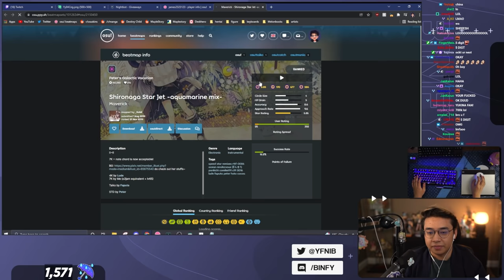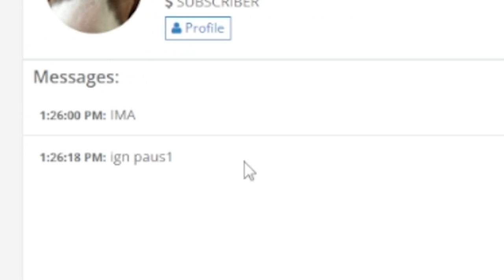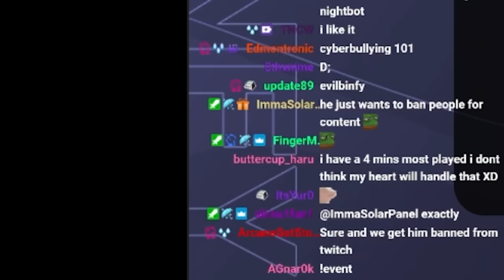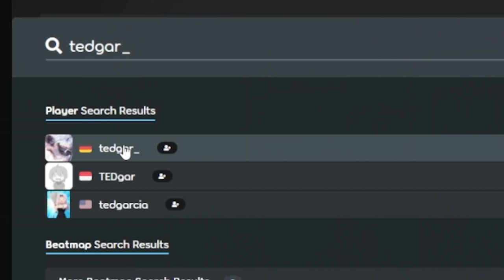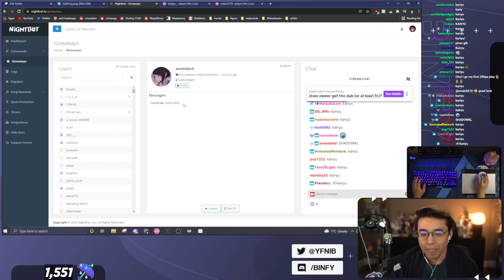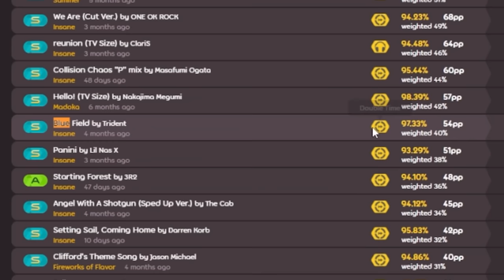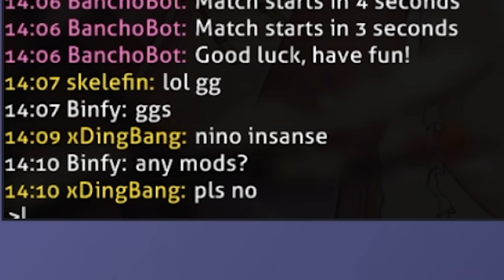osu! but I 1v1 you on your most played maps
Thank you to acedefenders for sponsoring this event! to get 10 free royal recruit summons!
▼SHOW MORE for beatmaps, skins, socials and others!

Beatmaps:
Art:
1. Youtube profile done by Jerry (Jeminix2)
Support them on their socials: